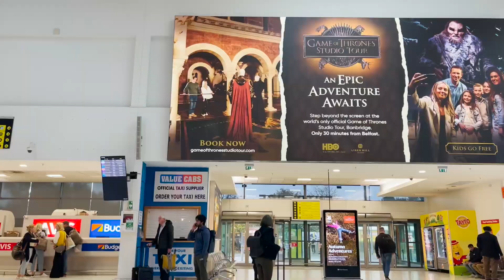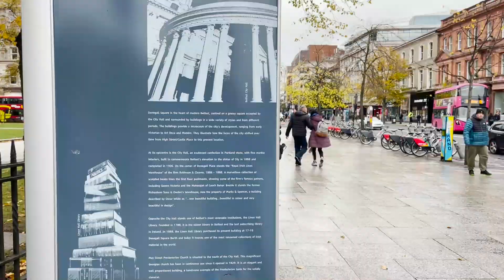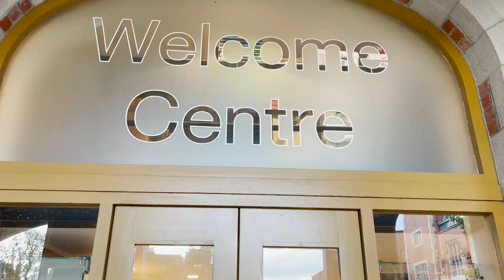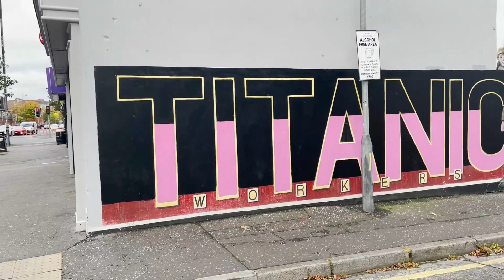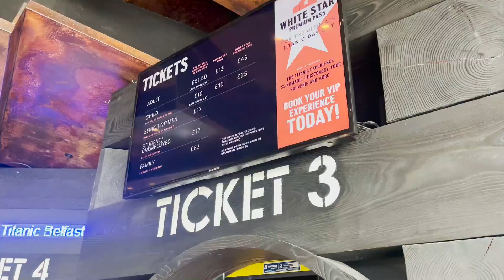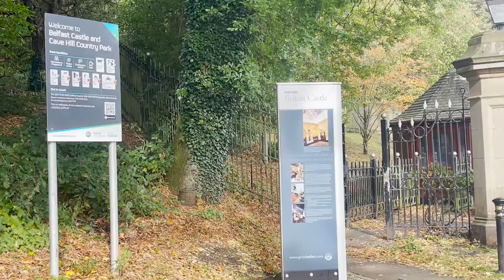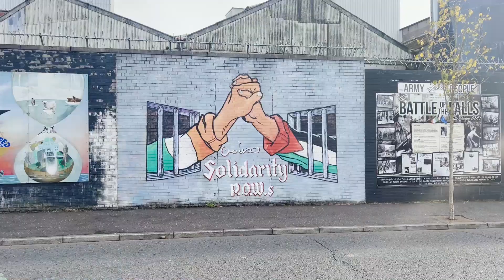مدينة بلفاست قي إيرلندا الشمابية ومعالمها السياحية وجامعتها ومسجدها وقلعتهاBelfast, north of Ireland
فيديو سينال إعجابكم عن مدينة بلفاست Belfast ومعالمها السياحية في ايرلندا الشمالية Northern Ireland التابعة للمملكة المتحدة UK ..
ويتبعه فيديو آخر عن الصراع التاريخي هناك وكفاح الشعب الايرلندي لنيل الحرية من الحكم البريطاني.
أثناء زيارتي أعددت فيديو عن مدينة Derry  وكذلك سافرت جنوبا لمدينة دبلن ، عاصمة جمهورية ايرلندا وأعددت فيديو عنها كذلك وتم نشرهم على قناتي.